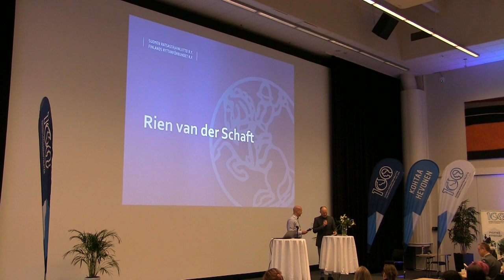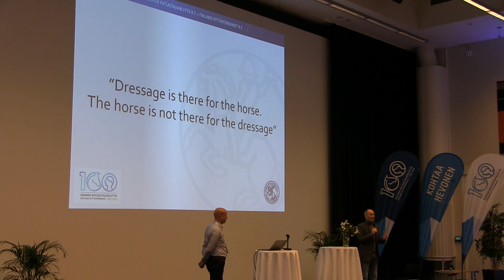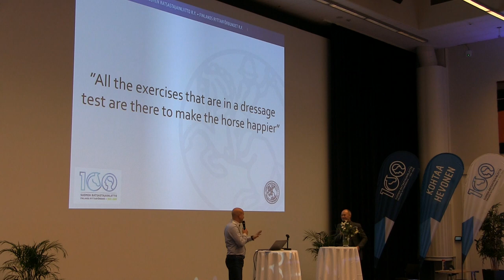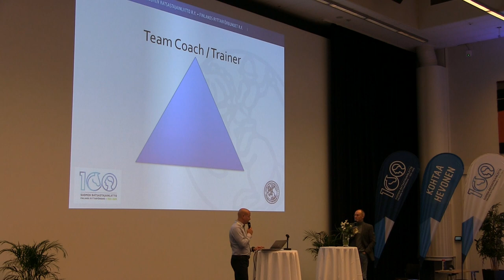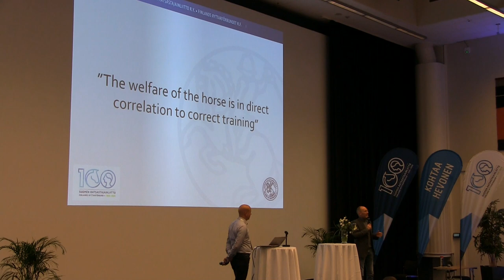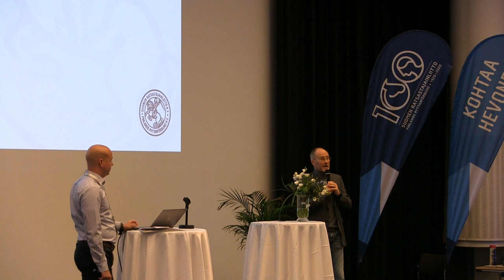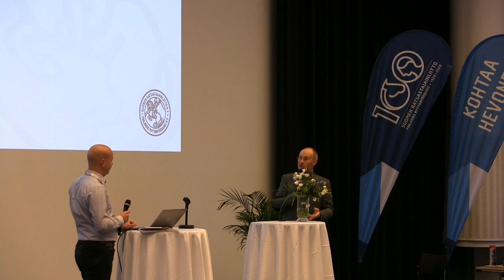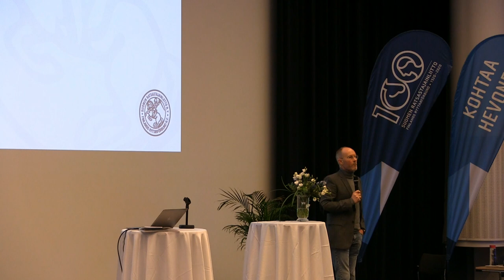Ratsastus ja valmennusosaaminen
Rien van der Schaft, Suomen kouluratsastuksen maajoukkuevalmentaja, Alankomaat